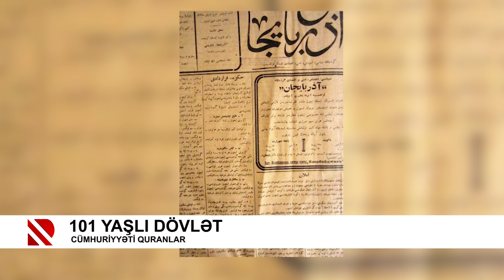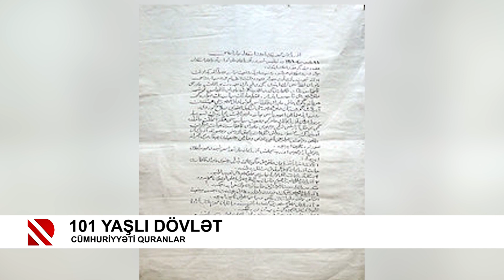Cümhuriyyəti quranlar: Şəfi Bəy Rüstəmbəyli